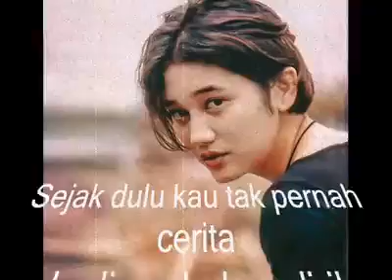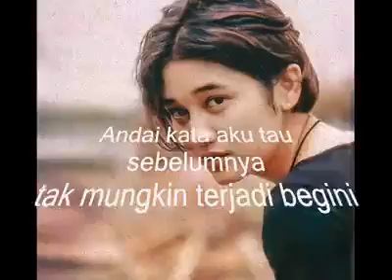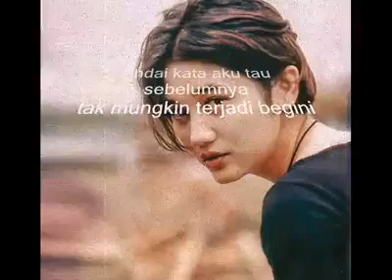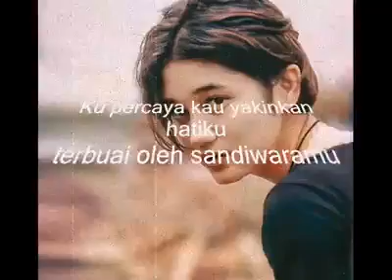cinta suci by "nike ardilla"